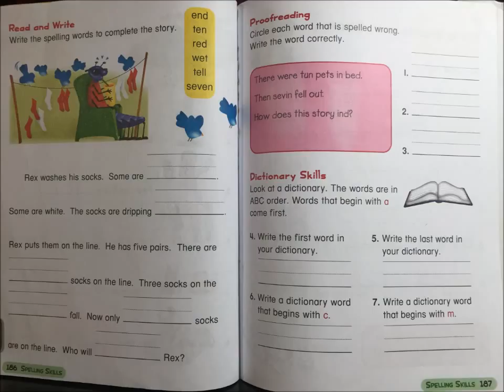Unit 3 Lesson 13 Part 2 Video Spelling Skills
LEVEL 1

SPELLING SKILLS

UNIT 3

Words with Short e
(Những từ với âm e ngắn)

(Đọc và Viết)

Write the spelling words to complete the story.
(Hãy điền vào những từ đánh vần để hoàn tất câu chuyện sau đây).

End, ten, red, wet, tell, seven.

Rex washes his socks.  Some are ... .  Some are white.  The socks are dripping ... .  Rex puts them on the line.  He has five pairs.  There are ... socks on the line.  Three socks on the ... fall.  Now only ... socks are on the line.  Who will ... Rex?

Proofreading
(Đọc rà soát)

Circle each word that is spelled wrong.  Write the word correctly.
(Khoanh tròn mỗi từ bị viết sai.  Hãy viết lại từ đó một cách chính xác).

There were tun pets in bed.
Then sevin fell out.
How does this story ind?

Dictionary Skills
(Các Kỹ Năng về Từ Điển)

Look at a dictionary.  The words are in ABC order.  Words that begin with a come first.
(Hãy nhìn vào một cuốn từ điển.  Các từ được sắp xếp theo thứ tự ABC.  Những từ bắt đầu bằng chữ cái a được sắp xếp đầu tiên).

4. Write the first word in your dictionary.
(Viết từ đầu tiên trong từ điển của bạn).

5. Write the last word in your dictionary.
(Viết từ cuối trong từ điển của bạn).

6. Write a dictionary word that begins with c.
(Viết một từ trong từ điển bắt đầu bằng chữ cái c).

7. Write a dictionary word that begins with m.
(Viết một từ trong từ điển bắt đầu bằng chữ cái m).